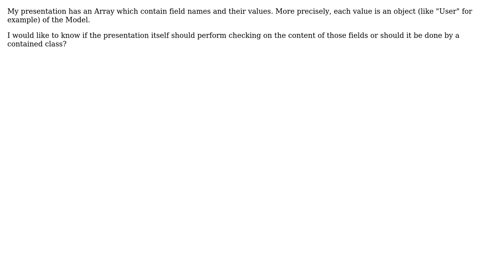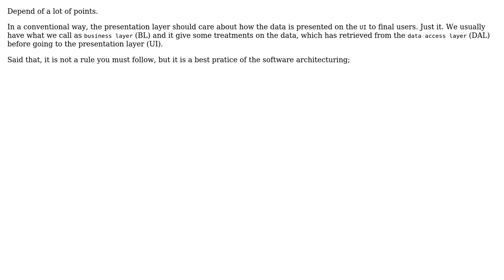Software Engineering: In MVP Architecture, which layer should check the content of the fields?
With thanks & praise to God, and with thanks to the many people who have made this project possible! | Content (except music & images) licensed under CC BY-SA | Music | Images & others | With thanks to user Robert Harvey user Freddykong user Felipe Oriani and the Stack Exchange Network Trademarks are property of their respective owners. You are responsible for your own actions.